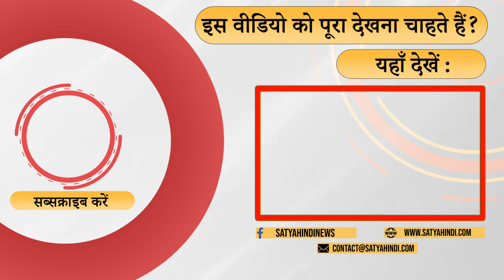Adani - BJP is so upset, Will Supreme Court do justice in Adani case! । OPPOSITION MARCH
बीजेपी राहुल के मसले पर संसद में चर्चा क्यों नहीं करती ? क्या मोदी ने दक्षिण कोरिया में देश का अपमान नहीं किया था ? जार्ज फ़र्नाडिस ने क्यों लिखा था पुर्तगाल के राष्ट्रपति को कि वो भारत न आये ? अब क्यों बीजेपी राहुल पर हमले कर रहे हैं, बता रहे हैं आनंद वर्द्धन सिंह ।

Why doesn't BJP discuss Rahul's issue in Parliament? Didn't Modi insult the country in South Korea? Why did George Fernandes write to the President of Portugal not to come to India? Now why BJP is attacking Rahul, Anand Vardhan Singh is telling.